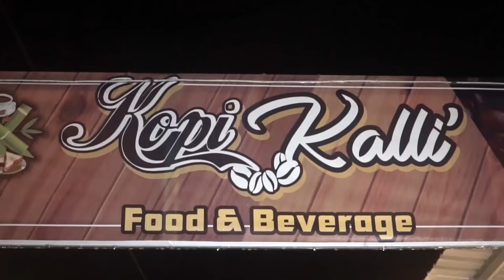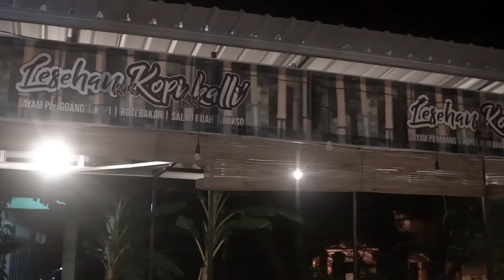FILM WARISANNA TETTA FULL MOVIE